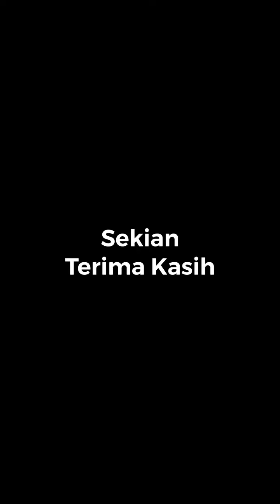Pada Tanah Merdeka